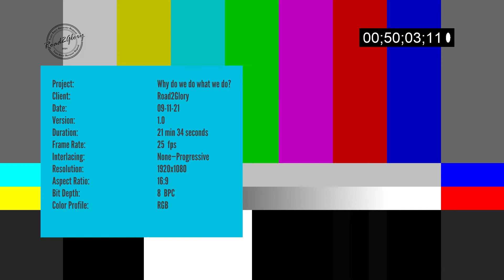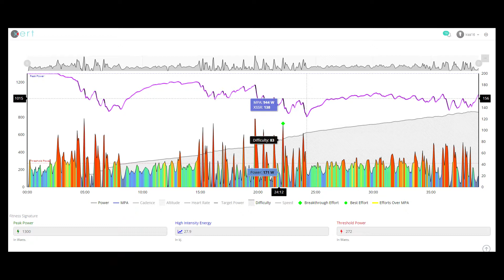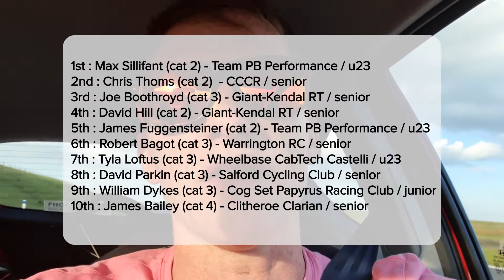Why do we do what we do?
Another 3 hour drive to a 45 minutes race... why?

Schedule:
Tuesday / Friday - live streams
Monday / Wednesday - vlogs / videos